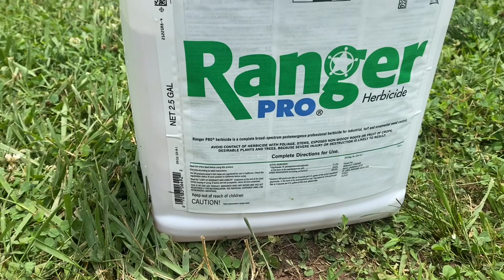Herbicida Ranger para la mala 🌿 Hierba